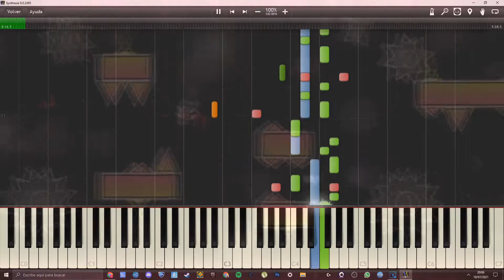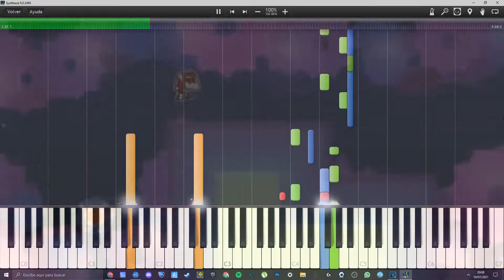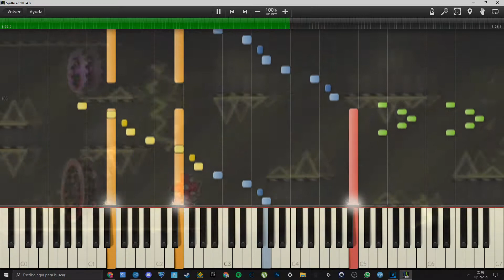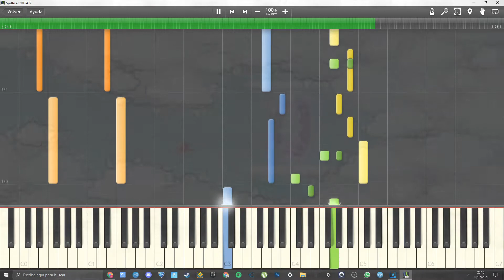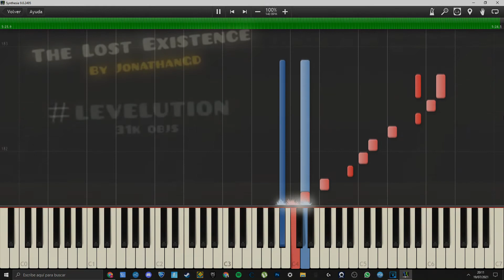1f1n1ty PSMD Within the Sadness Remix (Piano Tutorial)